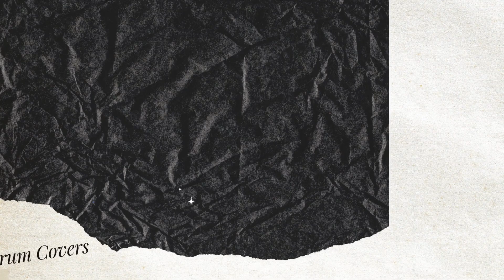Drum covers of popular songs: Michael Jackson - Pretty Young Thing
Drum covers of popular songs. Each week a new song:
This week: Michael Jackson - Pretty Young Thing

Drum covers of popular songs. Each week new content

Each week a new drum cover of a popular song!
The perfect headphones for relaxing on music!

My gear:
Audio Interface: Presonus studio Live 16
DAW:                    Studio one 5.1 pro
Camera:               Nikon D5600
Drumset:              Mapex Orion
Cymbals:              Sabian HHX

Best drum shop in Northern part of the Nederlands
Van der Glas Blaas-en Slagwerkinstrumenten

Lyrics